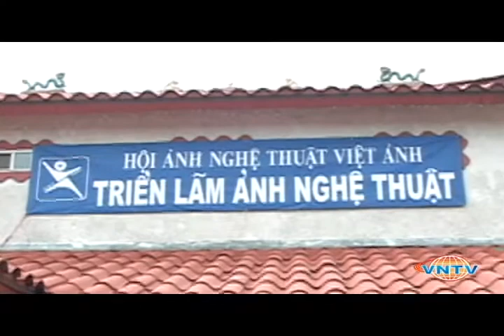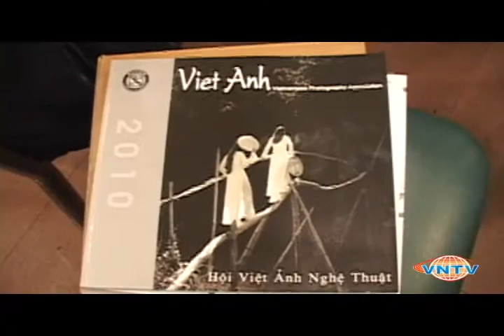Hội Việt Ảnh Nghệ Thuật - Lễ Mãn Khóa & Triển Lãm Ảnh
Hội Việt Ảnh Nghệ Thuật do nhiếp ảnh gia Phí Văn Trung thành lập từ hơn 10 năm nay đã quy tụ được khá đông hội viên vừa chuyên nghiệp vừa tài tử. Mục đích của hội là để tạo cơ hội cho những người yêu thích nghệ thuật nhiếp ảnh có dịp trao đổi học hỏi kinh nghiệm trong lãnh vực nhiếp ảnh, đồng thời cũng cùng nhau đưa nghệ thuật nhiếp ảnh phổ cập đến mọi người qua những cuộc triển lãm ảnh nghệ thuật của anh chị em hội viên.